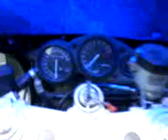zsolti fzr 1000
zsolti játszik  géppel. (bro play with the mashine..